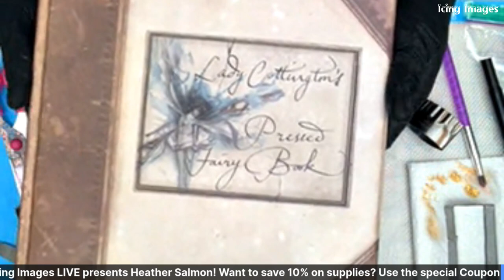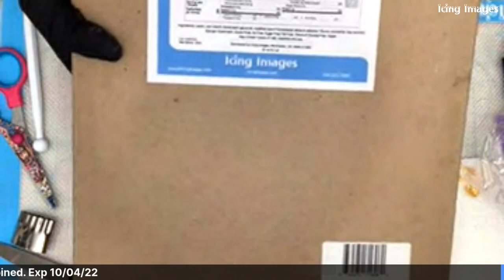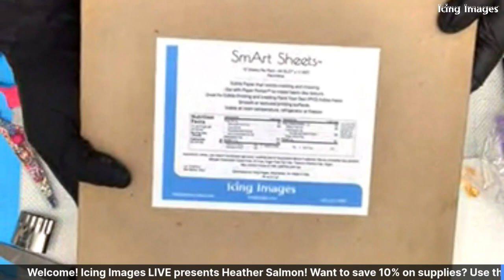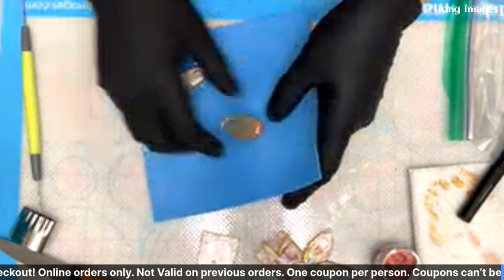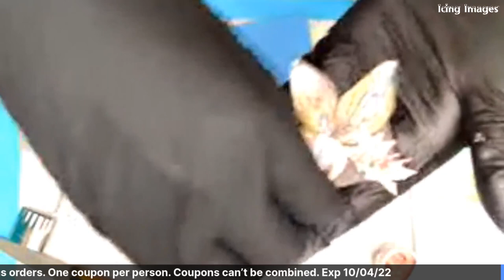Icing Images presents Heather Salmon - Ghoulish Fairy Halloween Cookies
Heather makes smashed fairy cookies for Halloween with Icing Images products.

FEATURED PRODUCTS FROM ICING IMAGES:
Cello Sheets
Simi Isomalt
Icing Images SmArt Sheets